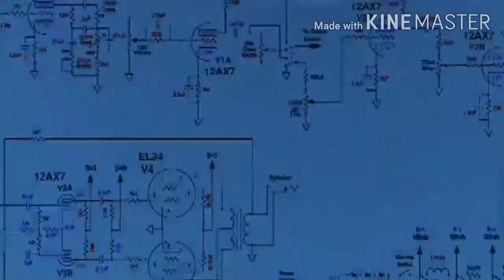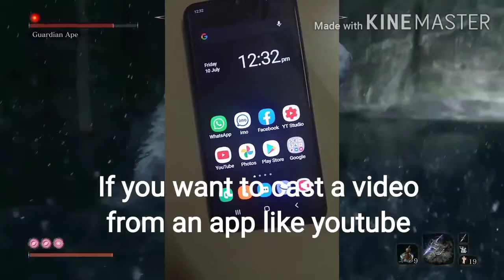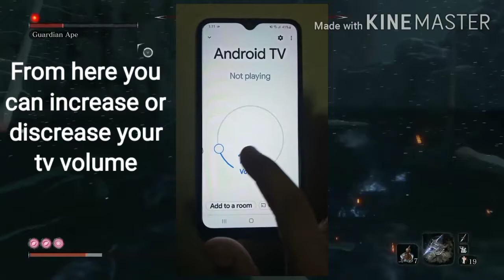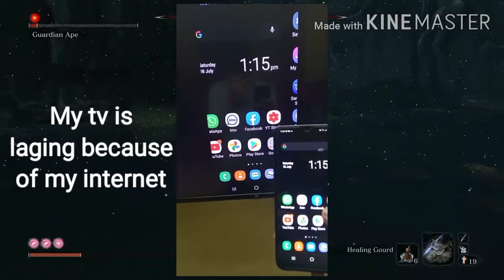How To Cast Android Phone Screen To TV In 2021????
Hey guys in this video I show you how to cast android phone screen to tv.

Thanks for watching the video please subscribe to my channel and click on the bell icon for more uploads and like the video share the video comment on it ok bye. Jay Hind.

Create And Editing by Atif